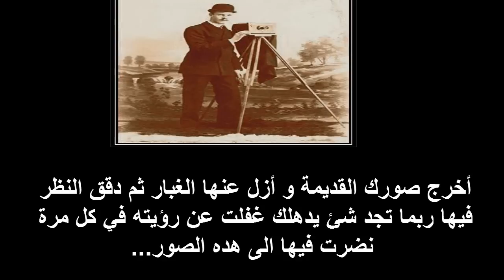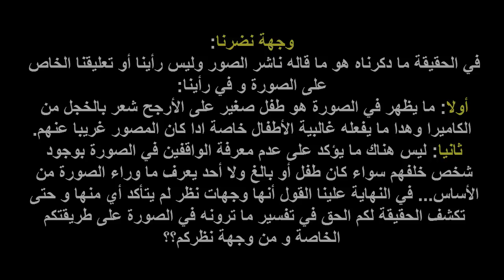الشبح المتطفل !! | سلسلة الظواهر الغامضة